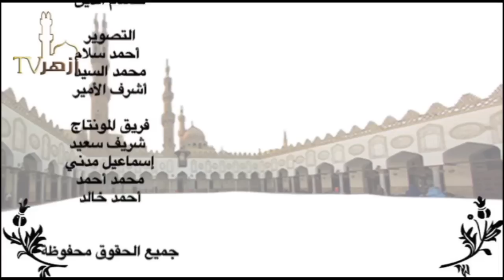الحلقة 8 | النية فى الوضوء | من شرح كتاب فتح القريب المجيب للدكتور عطية عبدالموجود